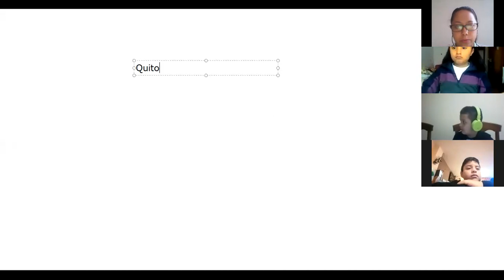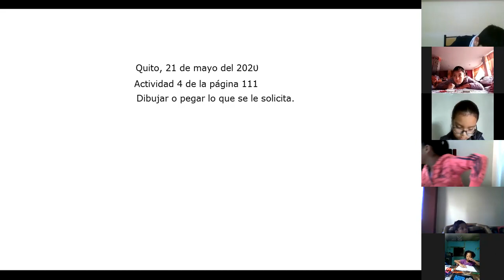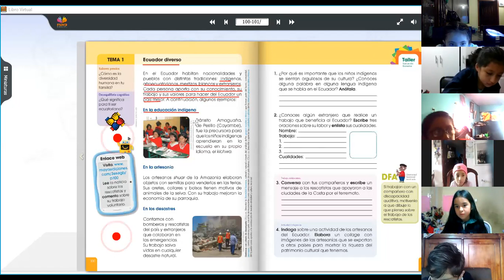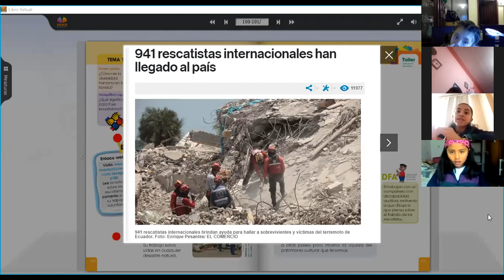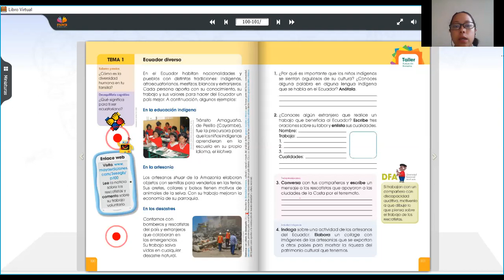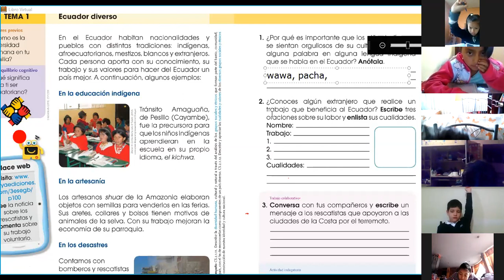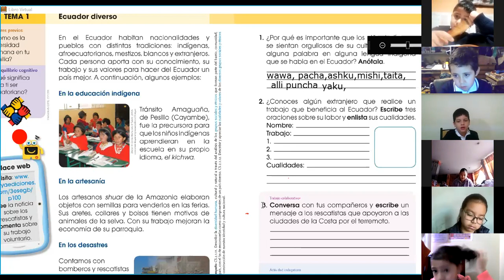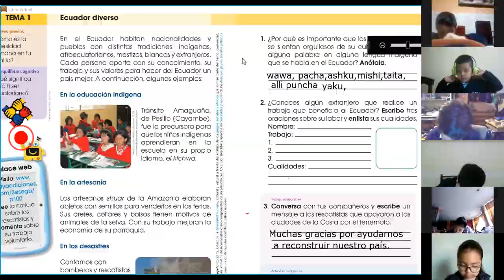3º EGB B - Estudios Sociales 21-05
3º EGB B - Estudios Sociales 21-05